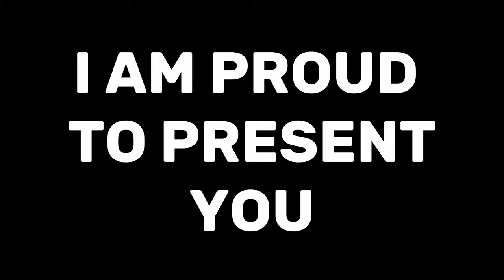Introducing HEXA RACE 1 | French FPV Frame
Salut tout le monde voici ma nouvelle frame ( c'est un prototype ).
C'est une frame 5 pouces qui pèse seulement 66g ! C'est extrêmement léger ; ) Une vidéo un peu plus détaillée arrive. Si elle vous intéresse, faites moi signe dans les commentaires, je peux vous en faire découper une.

Mon setup 5 pouces :

Frame : TBS Source one v3 ( très bon rapport qualité prix )
Moteurs : Emax ECO 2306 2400kv ( très bon rapport qualité prix )
FC : SP Racing F3 ( pas terrible je vais la changer )
PDB ESC : Racerstar anniversary edition 35A ( fonctionne très bien, je lui demande rien de plus ;-)
Cam FPV : Foxeer Falkor Full size ( le best ! )
VTX : Furious FPV stealth nano race ( premier vol )
Batterie : Tattu 1300 mah 4s 75C ( pas cher, durable mais pas hyper puissant )
Hélices : Azure Power jhonny fpv edition ( très solide et smooth )
Caméra HD : Go pro hero session ( grand classique )